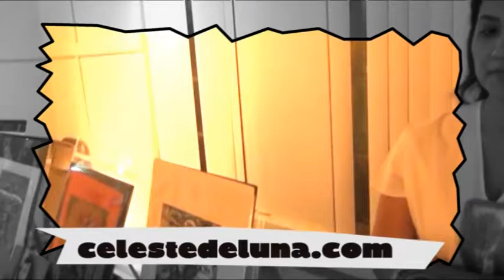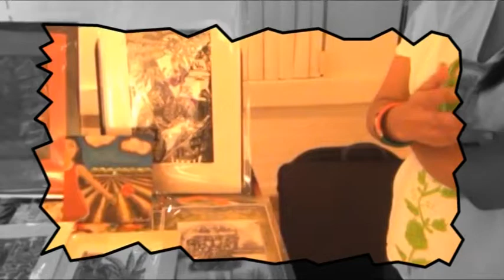Celeste De Luna Border Artist At Narciso Martinez Cultural Arts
Interview with Celeste De Luna Border Artist At Narciso Martinez Cultural Arts Nov 2013 during the "Day of The Dead" poetry reading.

Celeste is a border and chicano artist from Harlingen Texas.